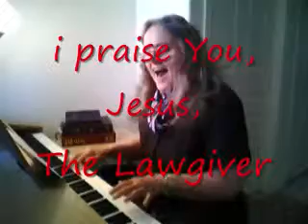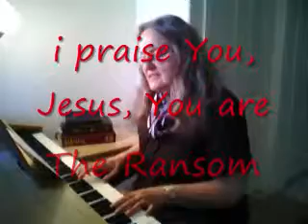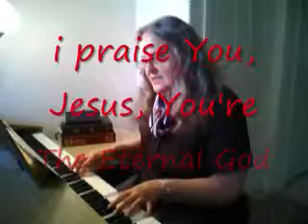I PRAISE YOU JESUS THE NAZARENE with lyrics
Matthew 2:23
All Praise to Jesus the Immortal and Invisible King of ALL Life ...